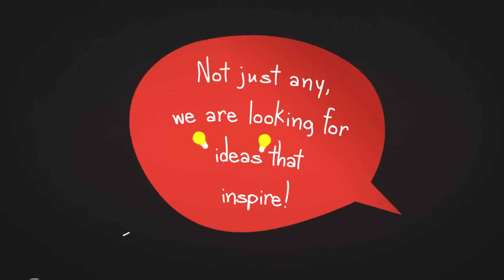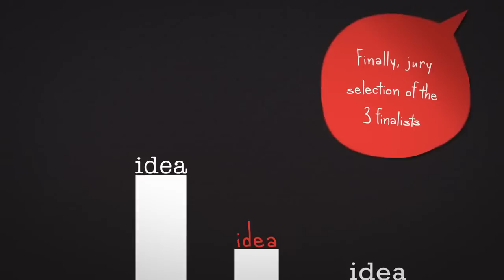TEDxAmsterdam Award 2015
BigQuestions: Do you dare to answer them? This video tells you about the award. Apply online.